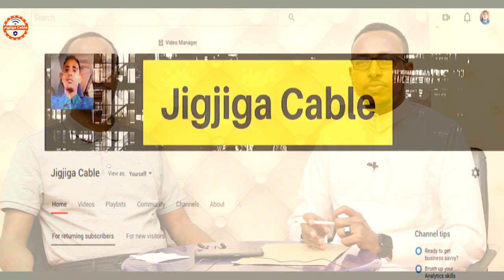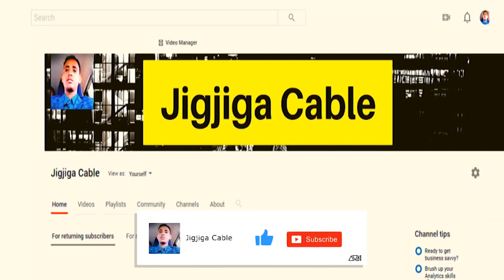DEG DEG Axmaaradii oo Cabsi Ay Ka Qabto TPLF Godod Qodotay, Yar Iyo Weyna Hubka Qaadatay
This video is about DEG DEG Axmaaradii oo Cabsi Ay Ka Qabto TPLF Godod Qodotay, Yar Iyo Weyna Hubka Qaadatay